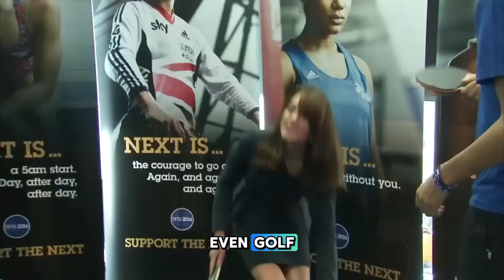"Why the World Loves Kate Middleton: The Future Queen’s Secret to Winning Hearts"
Princess Catherine is truly a favorite among the British royal family. Hello, princess, what's your name? From her fashion choices to her interactions with others, especially with children, we've listed six reasons why she's the perfect future Queen.
Welcome to BRF Report channel - Breaking news: Factual reports
Daily hot news updates from the European Union, the United Kingdom and the military situation in Ukraine. Socio-economic development policies from the Council of the European Union. Report on the energy crisis in Europe.

Thannk for watching!
Please like - share the video and express your opinion in the comment section below each video.